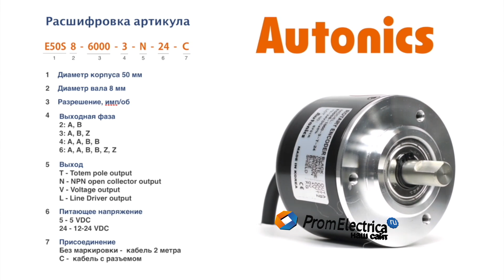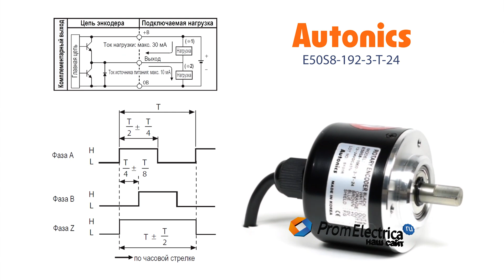Инкрементальный энкодер с выступающим валом 8 мм 192 имп/об 12-24 VDC Артикул E50S8-192-3-T-24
Представляем популярную серию инкрементальных энкодеров Autonics в корпусе 50 мм.

Максимальная частота вращения: 5000 оборотов в минуту

Выходной сигнал: комплементарный

Питающее напряжение: от 12 до 24 вольт постоянного тока

Присоединение: кабель 2 метра